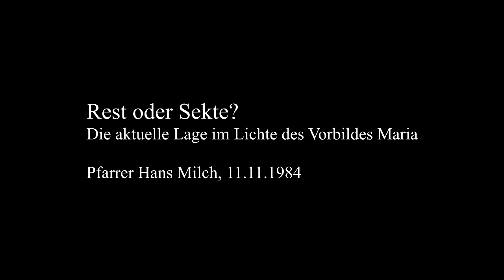Pfarrer Hans Milch – Rest oder Sekte?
Die aktuelle Lage im Lichte des Vorbildes Maria
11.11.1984